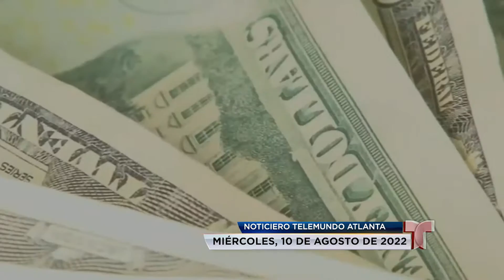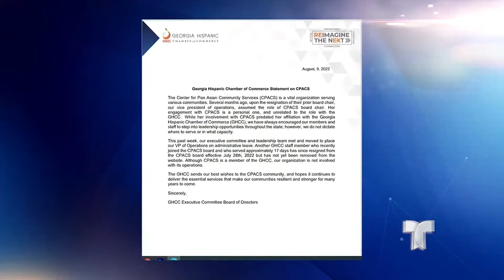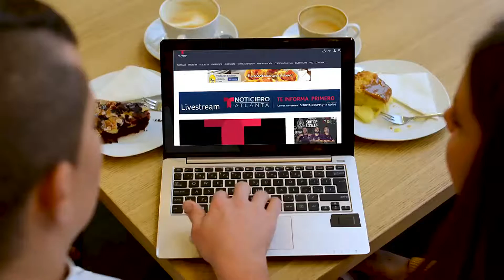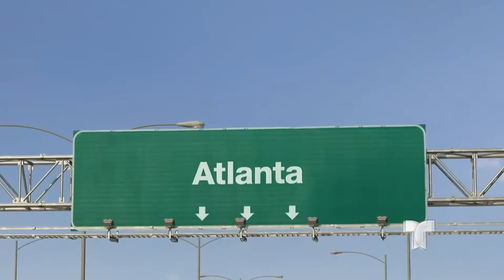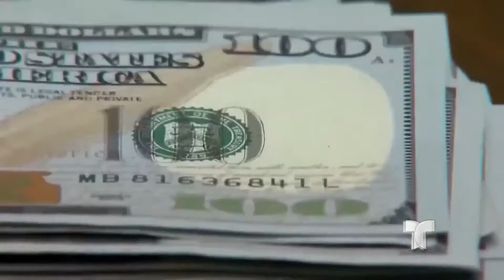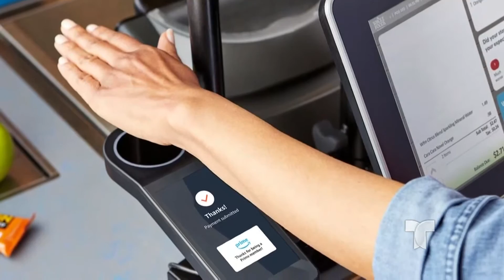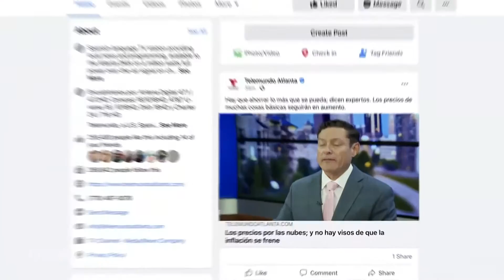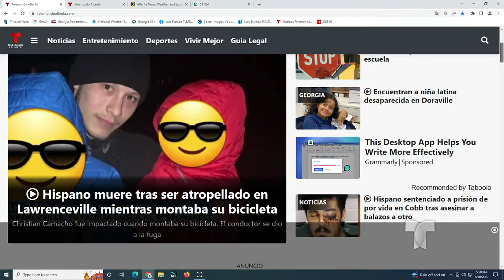Noticiero Telemundo Atlanta 10 de agosto 2022